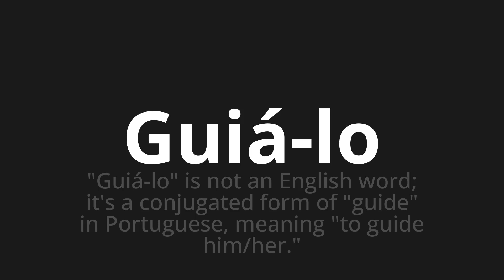How to pronounce Guiá-lo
Master the Pronunciation of 'Guiá-lo Which Means guide you' - which means : "Guide it" is not an English word;It's the conjugated form of "guide" in Portuguese, meaning "to Guide Him/Her." 📝 with @PortuguesePronunciation 🎓🗣️ - [Your Guide to Portuguese]

Learn to pronounce 'Guiá-lo' perfectly in Portuguese with our easy and engaging tutorial by @PortuguesePronunciation! 📖📽️ In this comprehensive video, we provide you with native speaker examples 🗣️👂 and phonetic breakdowns 🎵 to ensure you get the pronunciation just right.

How to say Guide you in Portuguese